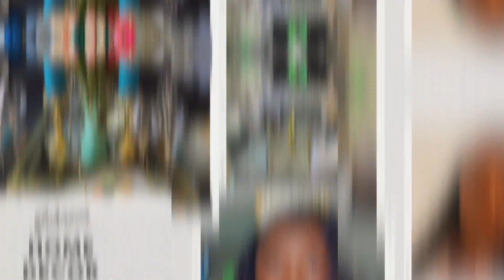NEW CLEAN WITH ME | SUMMER DECLUTTER | CLEANING MOTIVATION | CLEANING FOR FALL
Fall time clean with me!
My goal this Fall is to spend more time making memories and less time having to clean 🙌

I am grateful to you all!